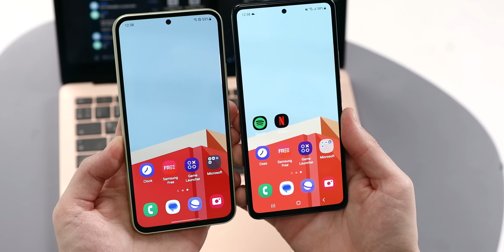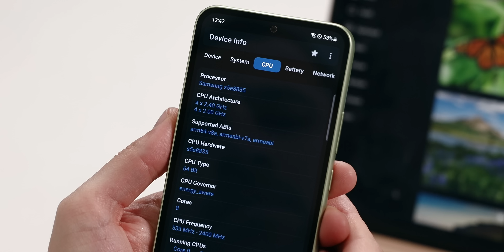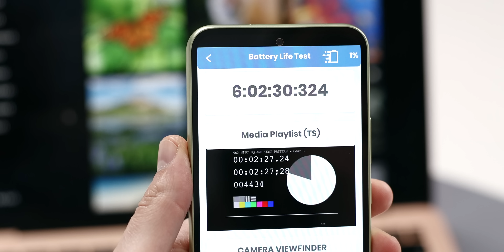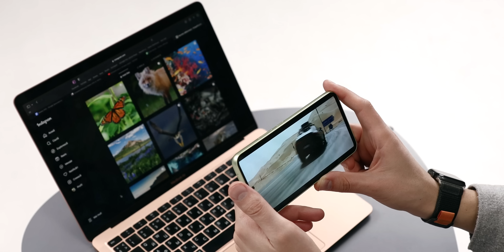Samsung Galaxy A54. Full review.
Galaxy A54. Recomand cu plăcere.